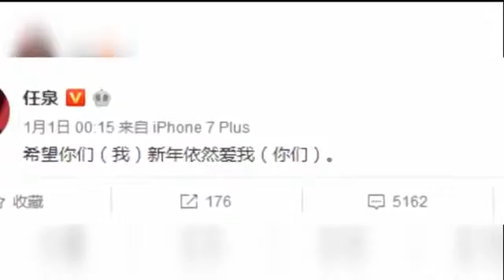23年相伴，有一种感情叫李冰冰任泉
杨洋妈妈首曝光美貌引网友赞叹叫婆婆. 1月4日上午，網曝一組楊洋與媽媽的同框代言照片。照片上的楊洋媽媽黑色直發，貌美嫺靜，氣質出眾，單.

趙麗穎回到農村老家，和鄉親家長里短，摸摸小狗，很是親民，一點也沒有明星架子。阿姨看趙麗穎只顧談話，沒時間吃東西，自己便起身拿了葡萄.